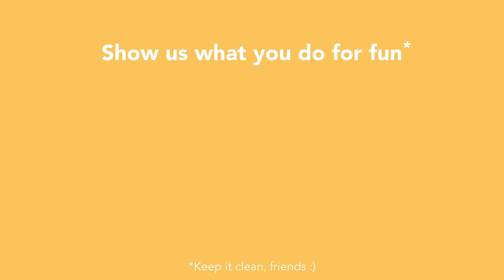What's your idea of fun? Contribute to a TED crowdsourced video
We are creating a crowdsourced video about what fun looks like all over the world and would love to include your contribution! Take a short video of fun in action and submit it one of the following four ways:

2. Use this link to send files up to 75MB via DropItToMe:
Password: fun

3. Share a Dropbox / Hightail link with us

4. Share a YouTube / Vimeo link with us